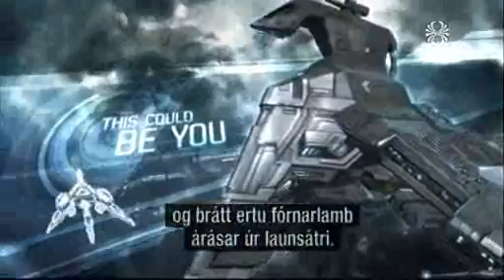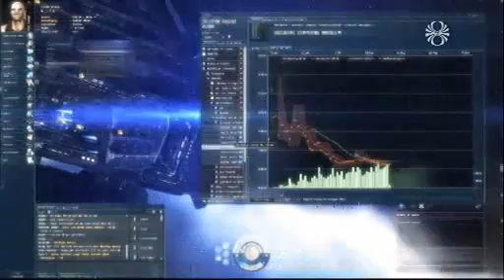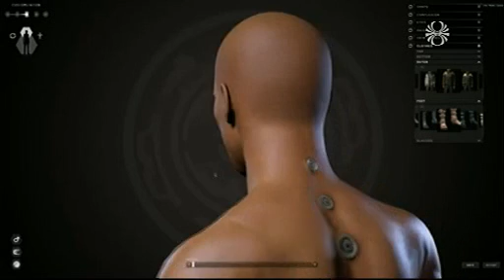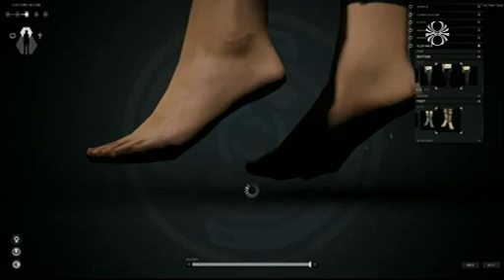Pétur Jóhannes Óskarsson í Návígi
Návígi á RÚV 8. mars 2011.